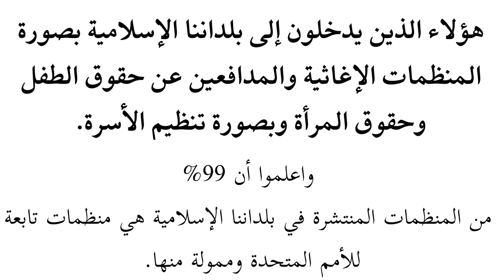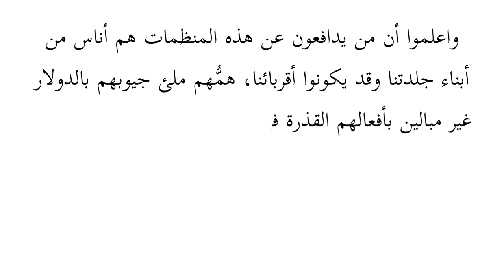مقطع خطير يظهر حجم الخطر الذي يتعرض له الأطفال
قانون حماية الطفل
حقوق الأطفال
توعية الأسرة
نشر الوعي الإنجابي
تنظيم الأسرة